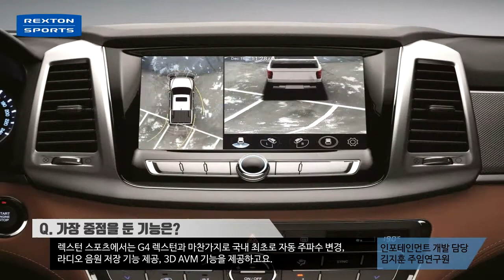인포테인먼트 개발자 스토리